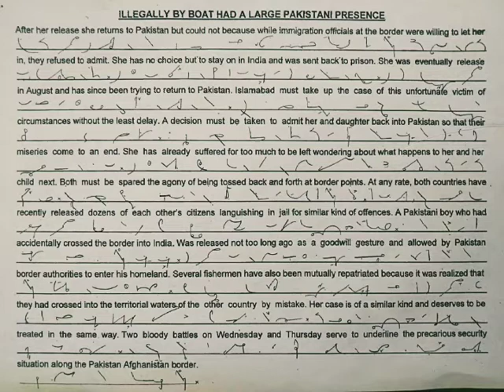Pakistan & Afghanistan Relation Speed test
Written ✔️
Shorthand ✔️
Typing ✔️
LDC,UDC،Data entry operater, Stenotypist, Assistant, Stenographer , Assistant private Secretary , Assistant director etc...
All ministries
All Departments
All Courts